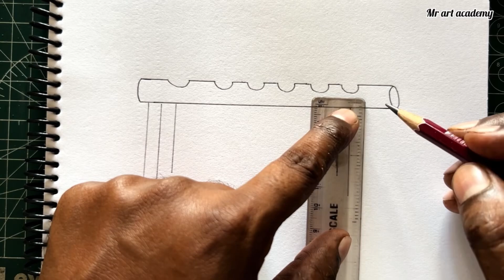New Flute 🪈 and Radha Raman name tattoo drawing | easy drawing